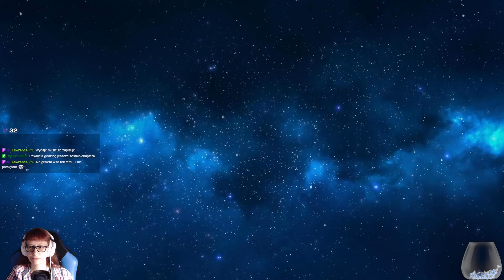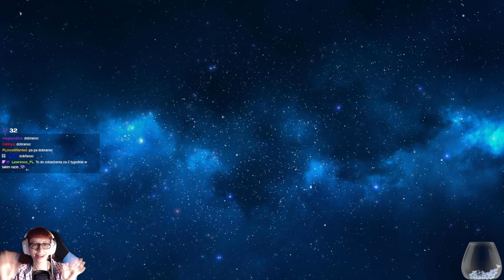[Archiwum] Live - CUBE ESCAPE: PARADOX /3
Dziękuję :)